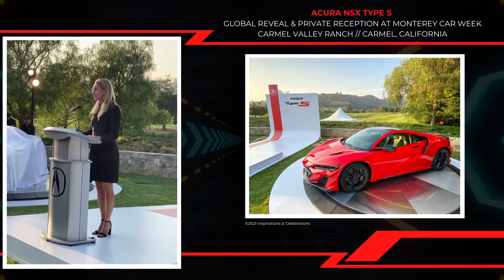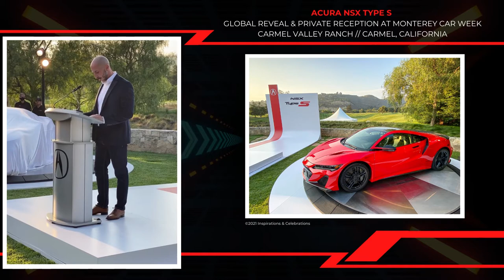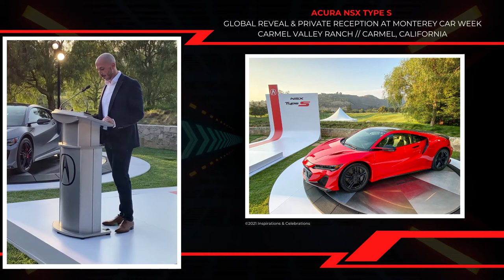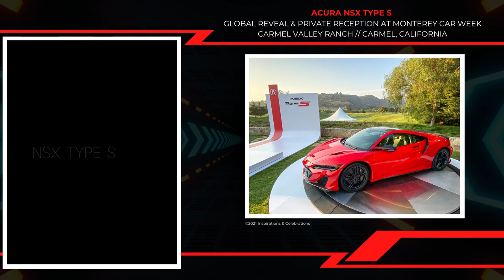ACURA NSX TYPE S GLOBAL REVEAL AT MONTEREY CAR WEEK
In celebration of the 2021 Monterey Car Week, Acura hosted a private reception at Carmel Valley Ranch for VIP guests to debut the global reveal of the limited-edition 2022 Acura NSX Type S supercar. To learn more about this exclusive event and Monterey Car Week, visit Inspirations & Celebrations Acura event recap